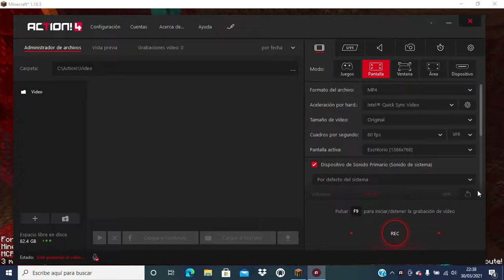ESTABLO PARA CABALLOS !!!! Supervivencia cap 15 parte 1